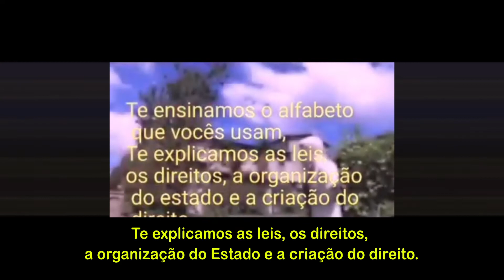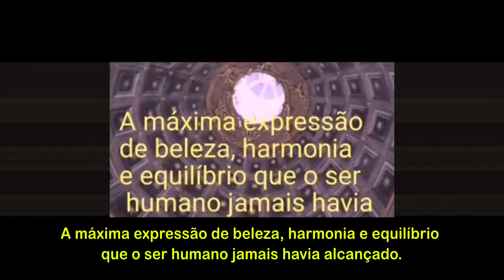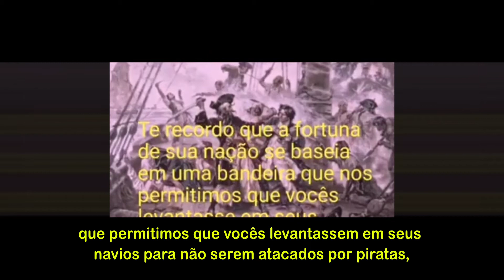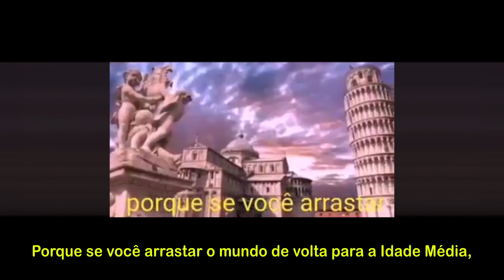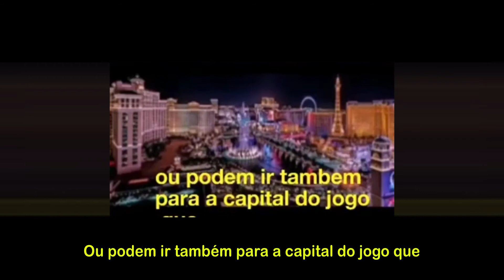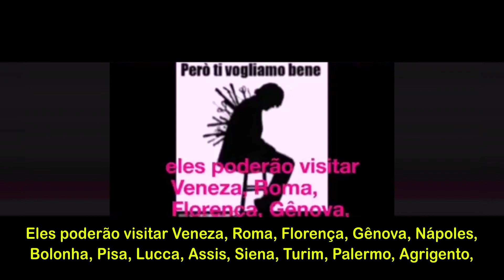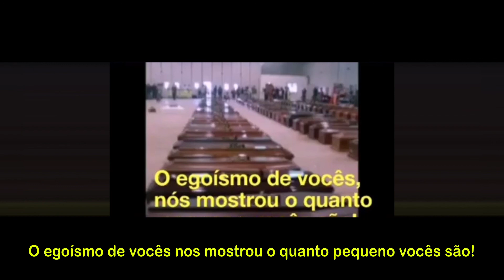ELLA FM - Somos Todos ITÁLIA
Vamos nos unir em prol de uma sociedade melhor. Vamos cuidar do que é nosso, do que é do outro… Vamos tomar atitudes corretas para evitar e combater o COVID-19. Vamos nos conscientizar que estamos em quarentena em prol de nós mesmos e do próximo, não estamos de férias. Vamos dar preferência à vida.

Também, vamos olhar com carinho para nossos irmãos italianos.
À Itália, o nosso muito obrigado por ser tamanha inspiração e todo o nosso apoio para vencer essa luta.

Somos solidários,
Somos todos italianos,
Somos todos brasileiros,
Somos parte deste mundo, somos o mundo.

Obs: Recebido anonimamente. A produção da Ella FM apenas complementou a legenda e finalizou.